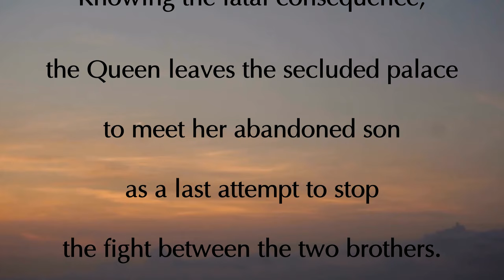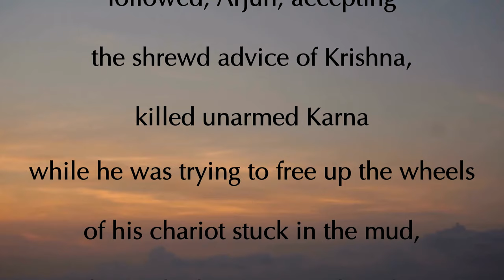Illegitimate : The Dialogues between Karna and Kunti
Synopsis:

The epic battle of Mahabharata in ancient India has erupted between two groups of cousins, the Kauravas and the Pandavas, over the dynastic succession of the throne. One valiant fighter stood in the way of the Pandavas’ victory - Karna, the commander of the Kauravas, whom the Pandava-Queen Kunti conceived in union with the Sun god before marriage but forced to abandon at birth to hide her shame as an unwed mother. Unaware of his royal connection, Karna is determined to kill his greatest rival, half-brother Arjun. Knowing the fatal consequence, the Queen leaves the secluded palace to meet her abandoned son as a last attempt to stop the fight between the two brothers.

Illegitimate is based on a beautiful Bengali poem by Nobel Laureate Rabindranath Tagore. The film reflects upon the tragic consequence of a premarital affair resulting in the birth of a child out of wedlock, considered a social taboo for women since ancient times that continues to pervade modern India.

Language: English (subtitles in French)

Director: Subrata Das

Kunti: Jayanti Bandyopadhyay
Karna: Subrata Das

Director of Photography: Ganesh Davuluri
Sun Salutation: Shailendra Anand Bharti
Sarod: Anirban Dasgupta